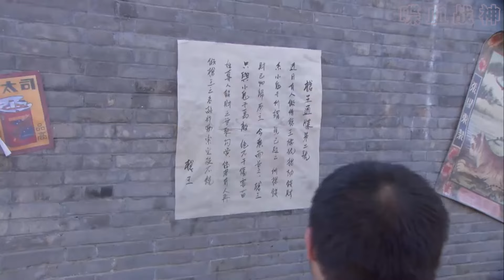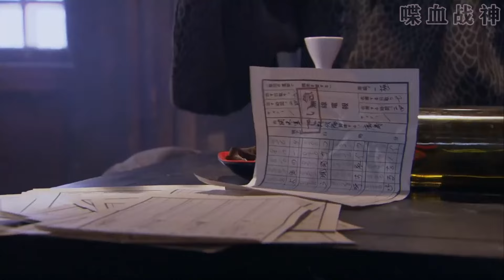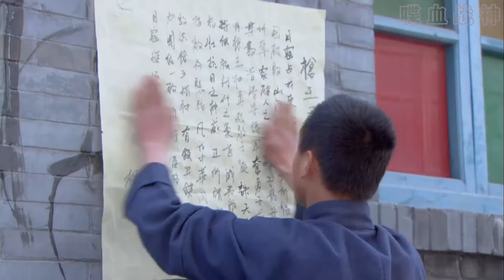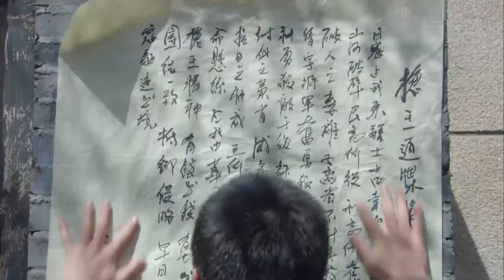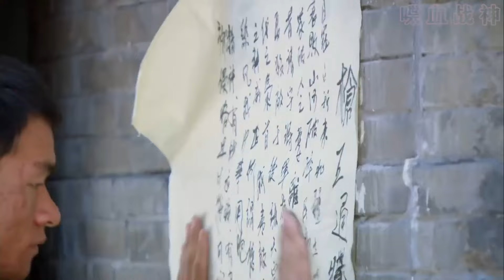【MULTI SUB】日本特務冒充槍王，到處欺壓無辜百姓，哪料被真正槍王一槍幹掉！